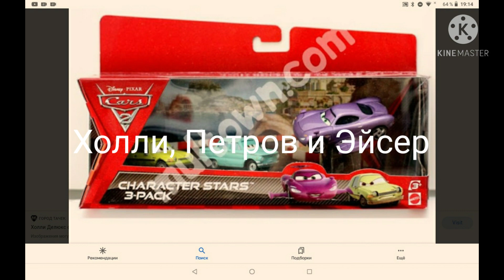Досье на Холли Делюкс